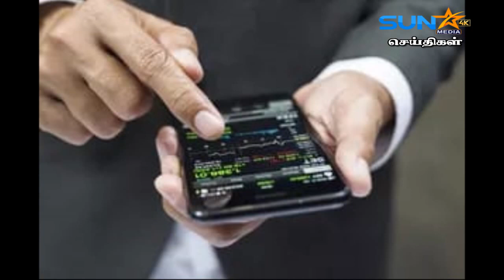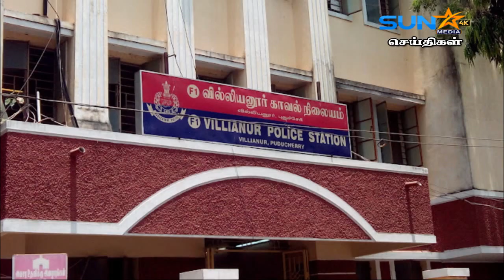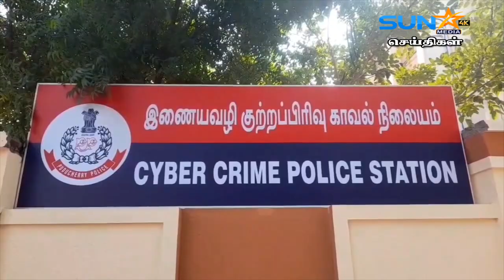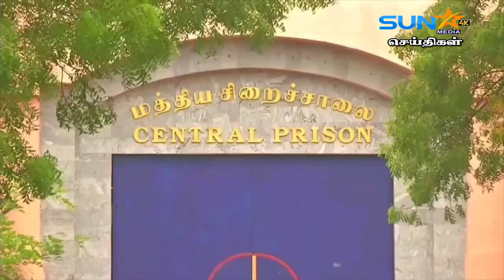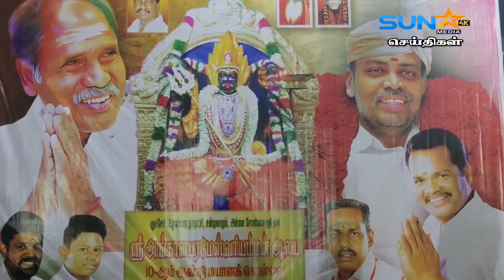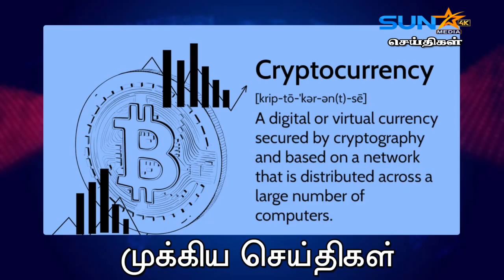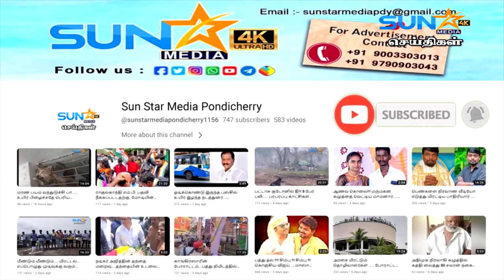ஆசை யாரை விட்டது!!இப்போ அழுது புலம்பி என்ன பிறயோசனம்!மாணவிக்கு ஆபாச புகைப்படம் மிரட்டல் வாலிபர் கைது